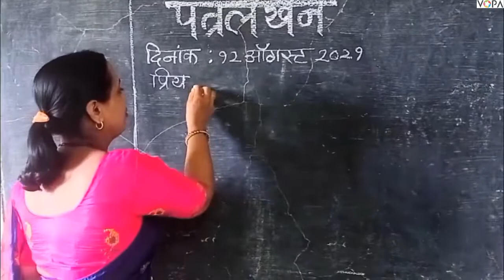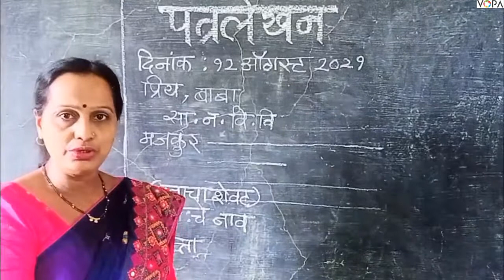6th | Marathi | Chapter 22 | वडिलांस पत्र | पत्रलेखन स्पष्टीकरण | V - 2 | VSchool